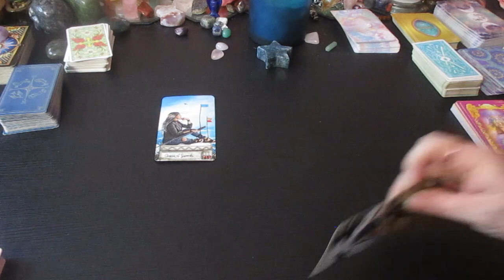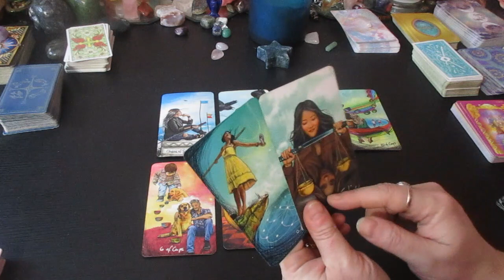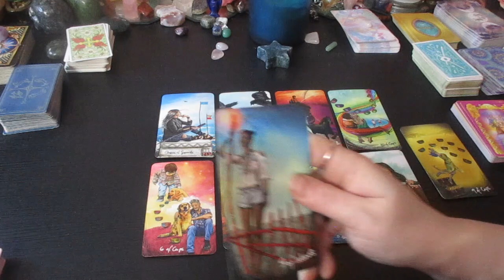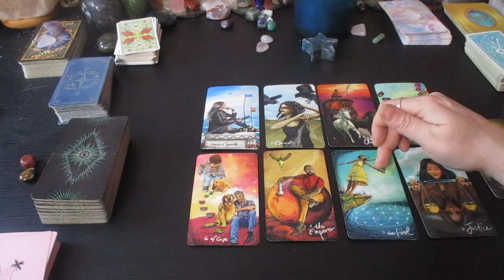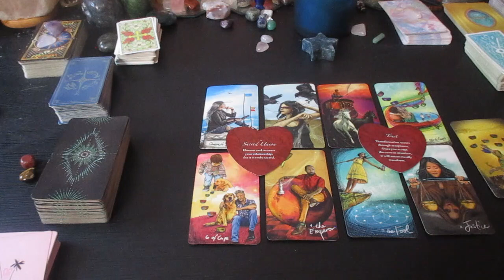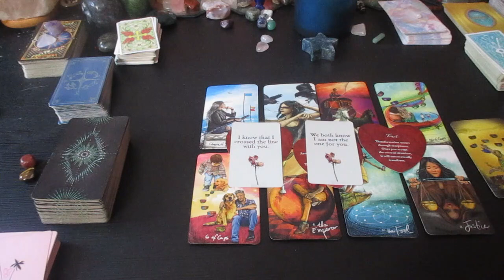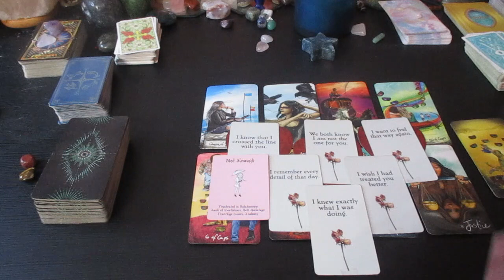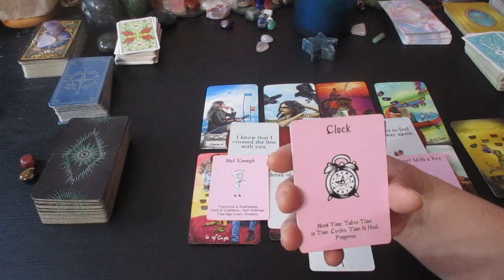💖SCORPIO LOVE ♏They're Coming Back a Better Person, & Want The Chance to Show You March Love Reading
Much love!
~Renee G